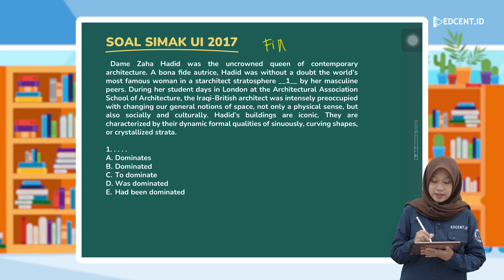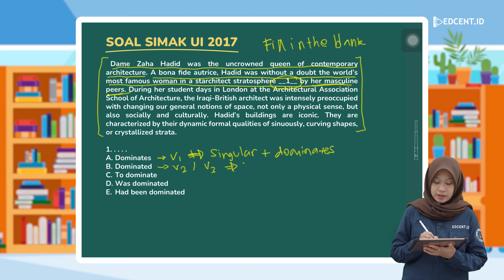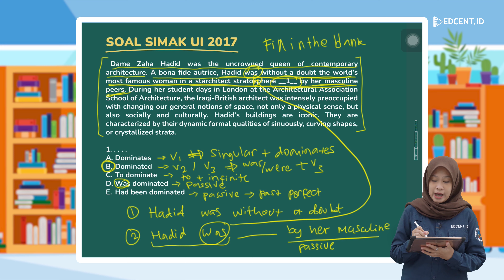SOAL SIMAK UI - Soal Asli Bahasa Inggris - Latihan Soal SIMAK UI 2024 | Part.6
SOAL SIMAK UI - Soal Asli Bahasa Inggris - Latihan Soal SIMAK UI 2024, soal tipe ini pasti keluar!

Pasti kamu mau dong jadi calon mahasiswa UI yang akan diterima jalur SIMAK UI?! Wah pastinya ciri calon anak UI itu yang masih semangat belajar kayak kamu gini nih, Sobat Edcent. Aku tunggu foto kamu pake jaket kuning di depan gedung rektorat UI ya, Aamiin.

Gimana persiapan SIMAK UInya? Ada yang baru di Simak UI mulai tahun ini karena materi ujiannya yang sudah tidak ada lagi materi Saintek dan Soshum. Materi ujian Simak UI yaitu Kemampuan Dasar (Matematika Dasar, Bahasa Indonesia, Bahasa Inggris) dan Pengukuran Kemampuan Akademik (Verbal, Kuantitatif, dan Logika).
Nah, karena Bahasa Inggris adalah salah satu materi dari KD, Sobat Edcent! Jadi kamu harus banget memahami materi tersebut dan tentunya perbanyak latihan soal juga ya, agar skor SIMAK UI kamu meroket dan lolos ke program studi yang kamu impikan. Tetap semangat belajar, good luck, dan ditunggu kabar kelulusannya ya!

Yuk perbanyak latihan soal biar kamu semakin paham dan pede pas ngerjain soal. Siap meluncur, sekarang! 🚀

Pada video selanjutnya kita akan membahas soal-soal tes skolastik dan tes literasi seleksi nasional berdasarkan tes 2024, seleksi nasional berdasarkan prestasi, dan ujian mandiri oleh ptn, materi penalaran umum, materi pemahaman bacaan dan menulis, materi pengetahuan dan pemahaman umum, materi pengetahuan kuantitatif, materi penalaran matematika, materi literasi dalam bahasa indonesia, materi literasi dalam bahasa inggris, soal skolastik, soal penalaran matematika, soal literasi dalam bahasa indonesia, soal literasi dalam bahasa inggris snbt 2024, snbp 2024, utbk 2024, sbmptn, simak ui 2024, um ugm 2024.

Time Stamp:
00:01 Opening
00:21 Profil Tutor
00:31 Soal Pertama
05:23 Closing

🌎 Ada ribuan video pembahasan soal untuk persiapan ujian/seleksi mandiri disini!